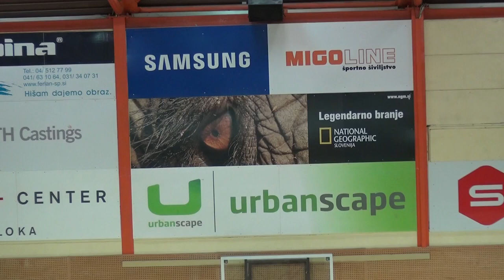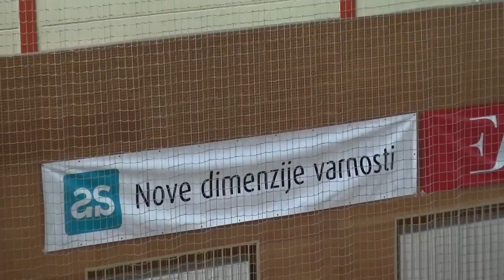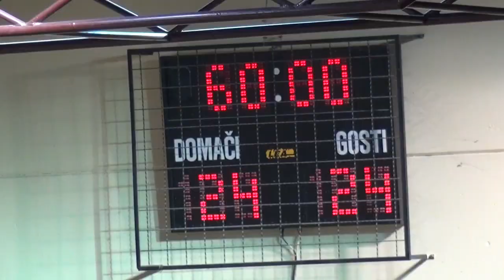17. KROG - 2019/20: 1.A DRL - MOŠKI: RD URBANSCAPE LOKA : RK TRIMO TREBNJE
Video posnetek tekme 17. kroga 1.A DRL (Liga NLB) med RD URBANSCAPE LOKA : RK TRIMO TREBNJE. Več informacij o tekmi na